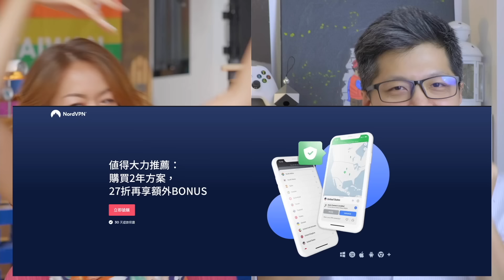The KK Show -104 國際橋牌社 - 汪怡昕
為什麼要拍 國際橋牌社、為什麼上不了@Netflix、為什麼有時候演員看起來很尷尬、還有為什麼台灣拖這麼久才有第一部政治劇，這次老汪來跟我們聊十萬個為什麼

芬蘭原廠設計，NOKIA智能抗噪音樂耳機限量預購中！ANC主動降噪、25小時強勁續航、環保無鹵材質，預購四折只要2,099起，三色每款限量200組，即將完售！

專屬優惠序號：kkvpn

【每週二、四、日晚上 9 點更新】
歡迎來到百靈果News
這裏是華語界最自由的雙語國際新聞
Welcome to Bailingguo News
The FREEst International News Podcast in the Chinese Speaking World